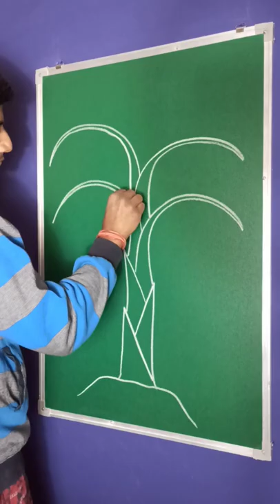simple banana tree drawing